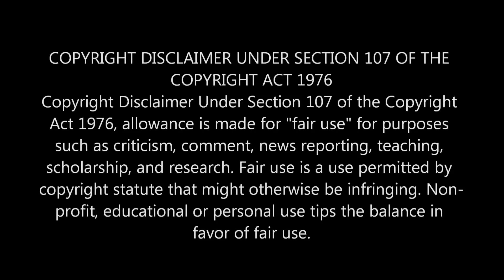Indian Reaction On | Kosto | কষ্ট | Bangla Movie Clip | Dipjol | Manna | Part 5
🔶 We are now available on FACEBOOK AND INSTRAGRAM.